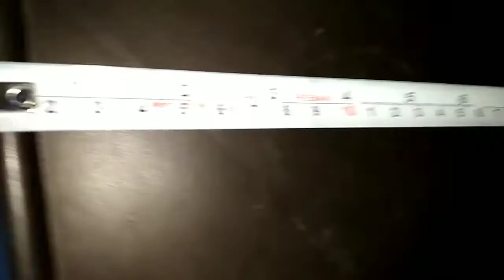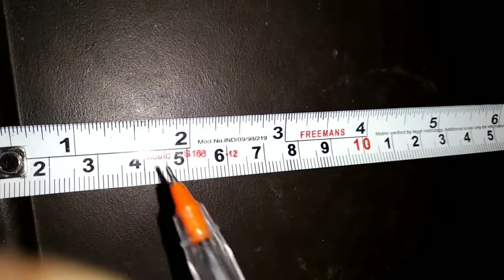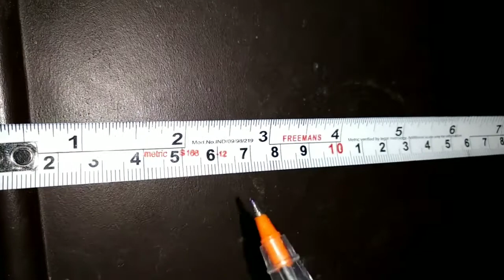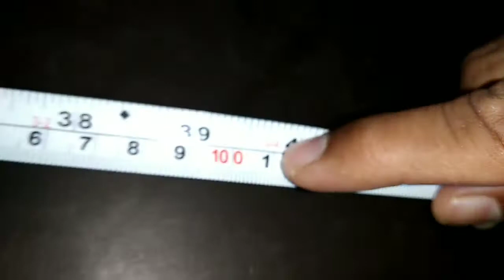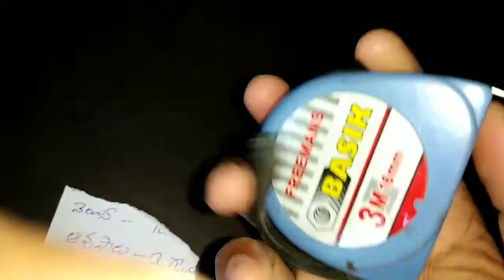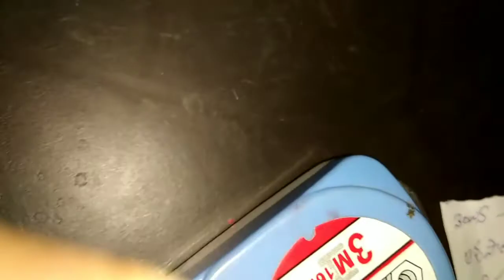How to Use Measurement Tape ll in Telugu ll Carpenter telugu